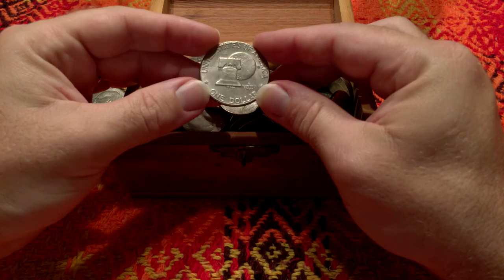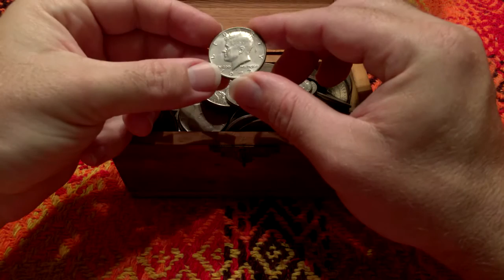ASMR Treasure Chest (soft speaking, wood tapping, metal coin sounds)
Relax with me as we sort through the old coins in this antique cedar box. The first third of the video features wood tapping and soft speaking, and then we open the box (at around 8:00) and start sorting the coins (with less talking). I hope you enjoy these sounds.

Note that I plan to do another coin video in a few weeks, one where we take a closer look at the details of the coins, and talk about the sculptors and engravers behind them.

New to ASMR?